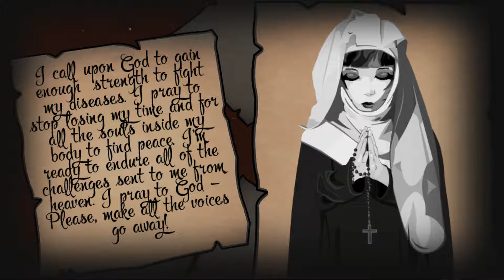Why Always The Holy Father?! / Reflection Of Mine # 9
We got some progress done this time! :D